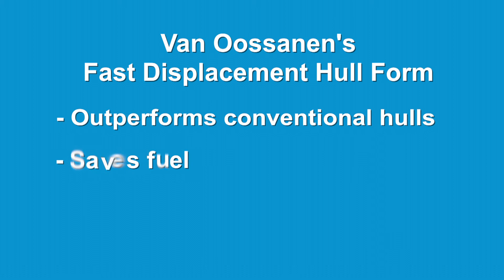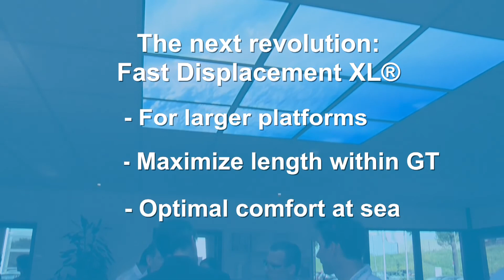Van Oossanen from FDHF to Fast Displacement XL®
Van Oossanen from FDHF to Fast Displacement XL: new hull (r)evolutions